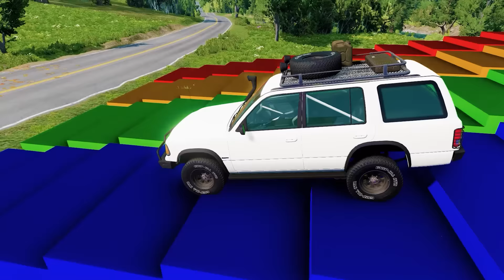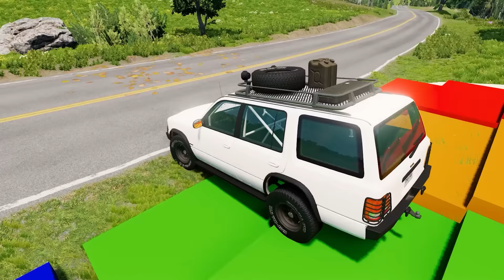Double Flatbed Trailer Truck vs Speedbumps | Train vs Cars | Tractor vs Train | BeamNG.Drive #212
👋Hello everyone!